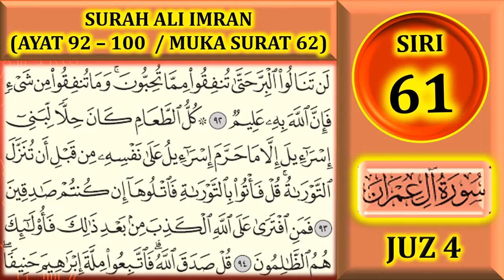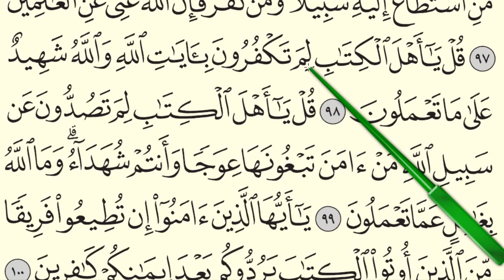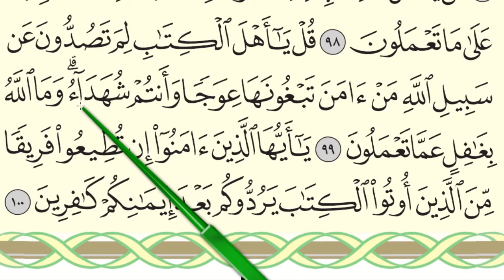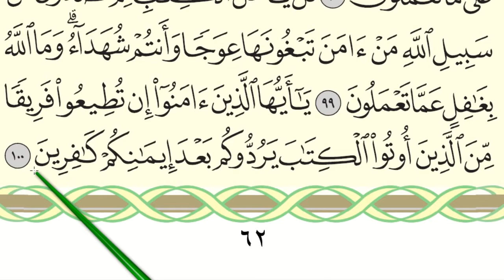MENGAJI AL-QURAN JUZ 4 : SURAH ALI 'IMRAN (AYAT 92-100 / MUKA SURAT 62)